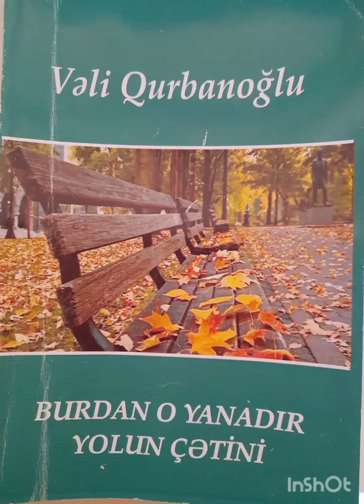Vəli Qurbanoğlu Burdan o yanadır yolun cətini kitabının təqdimatı .14 .01.2023 Ağcabədi.